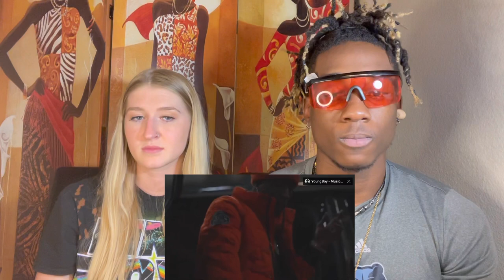YoungBoy Never Broke Again - Life Support [Official Music Video] REACTION